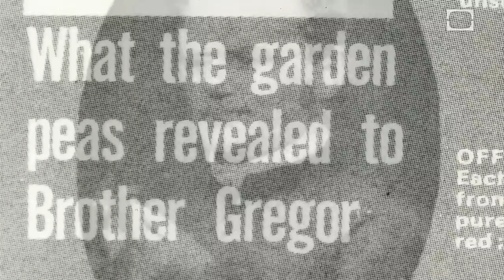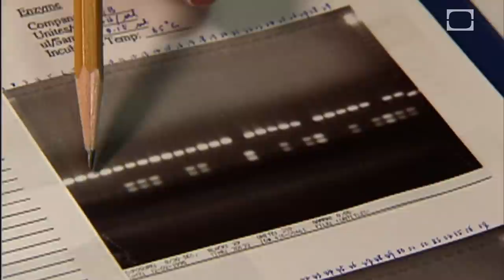Joseph Stalin and the Human-ape Army | CLASSIC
Tasked with building Stalin's new army of super soldiers, Russian scientist Dr. Ilya Ivanov attempted to breed monkeys and human beings.